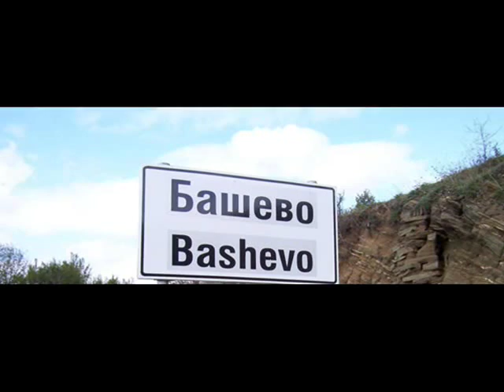*** HALLAR KÖYÜ *** (Bashevo)